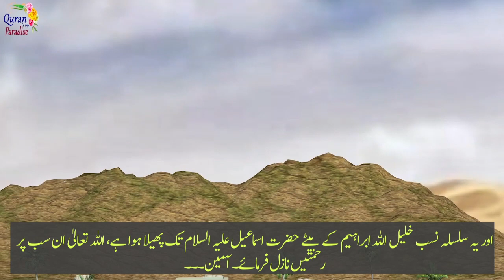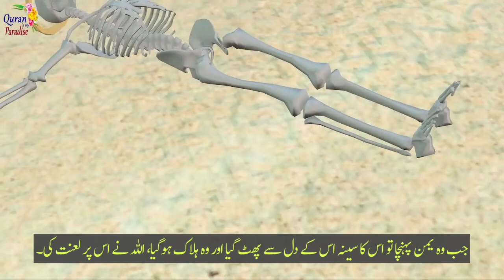New Habibullah S1 E01 True Islamic Drama Urdu Translation